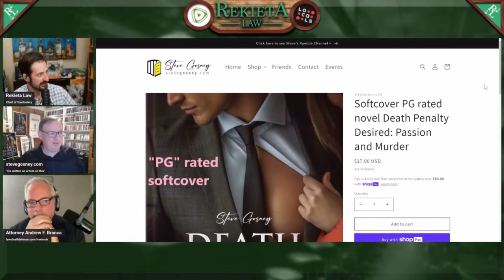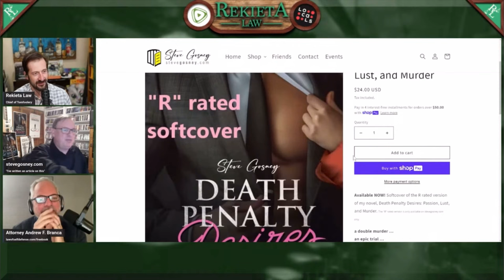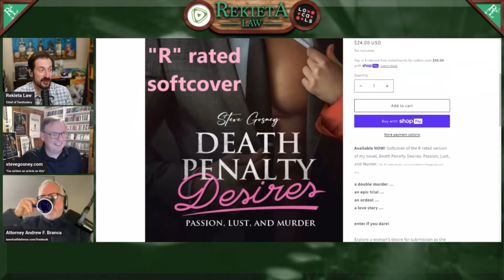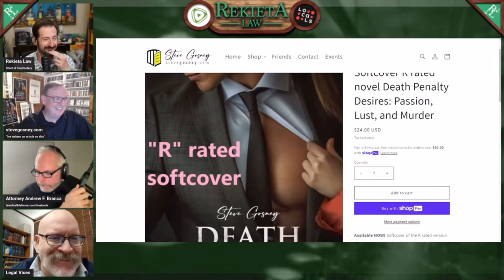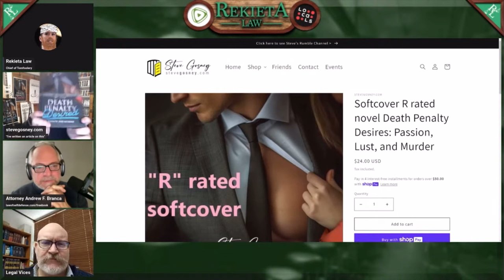Steve Gosney’s Death Penalty Desires: Passion, Lust, and Murder - Book Launch (Apr 1, 2024)